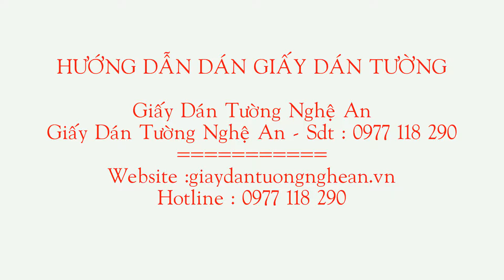giấy dán tường nghệ an, hướng dẫn thi công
Chuyên bán buôn , thi công giấy dán tường  Hàn Quốc, Nhật Bản, Ý, Đức, Thụy Điển , Decal giá rẻ tại Nghệ An và Hà Tĩnh...